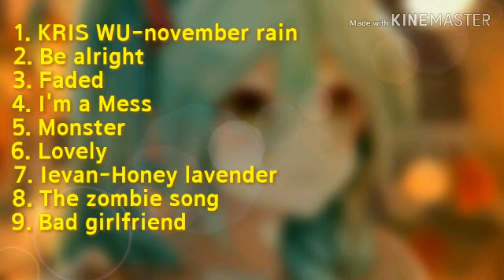•Mix Nightcore• Especial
GRACIAS!!
Sihamos asi!